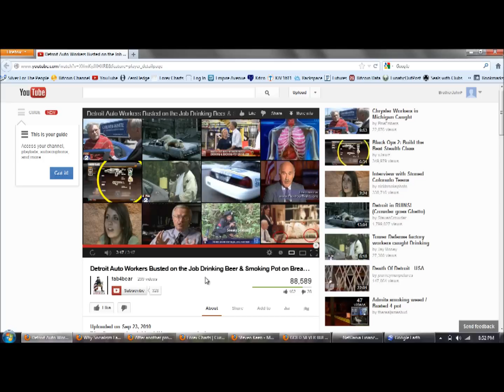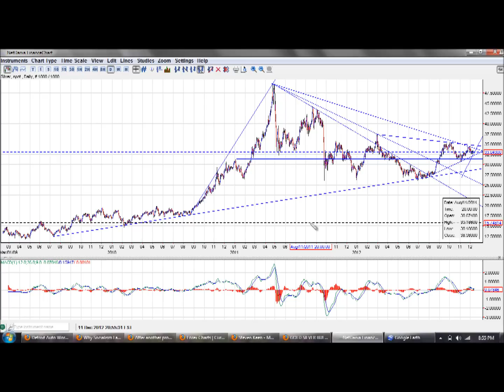Silver Update 12/11/12 Collectivist Collapse(part 2)